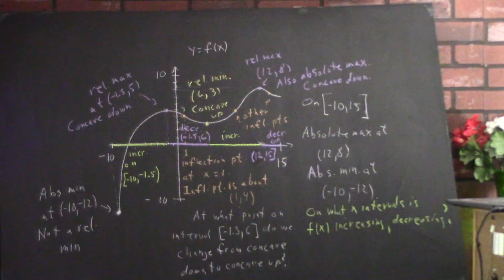dagpc 2908 maxima minima inflection points etc board picture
board picture